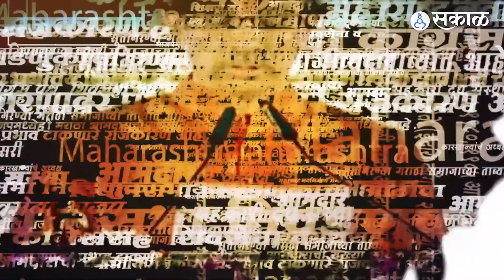Chhagan Bhujbal Nashik | कृषी उत्पन्न बाजार समितीत भुजबळ झाले व्यापारी | Sakal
माजी मंत्री छगन भुजबळ यांनी अंदरसुल येथील मका लिलावात भाग घेतला. यावेळी त्यांनी व्यापाऱ्यांसोबत स्वत: मक्याची बोली लावली.